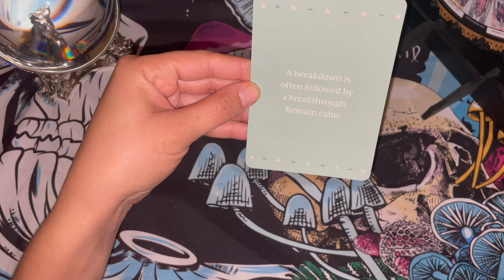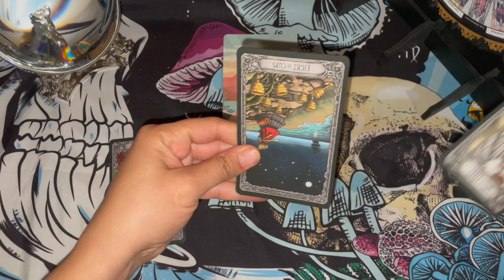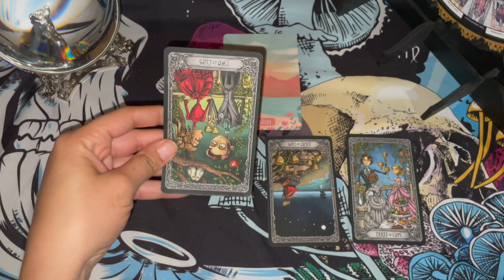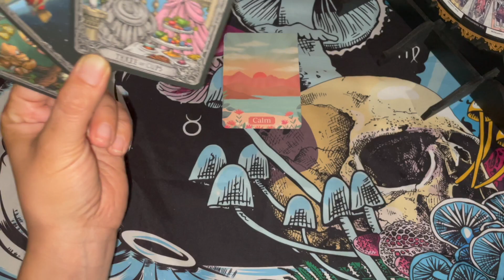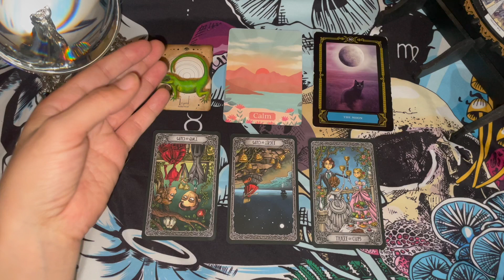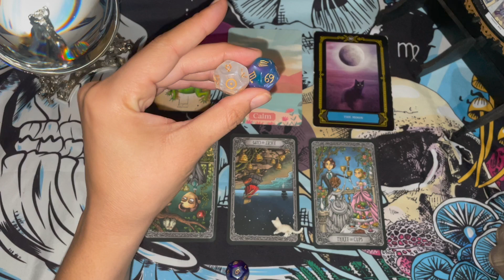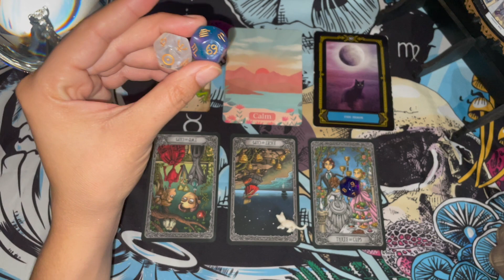♓️ Pisces 🤑💸🤩 2023 SIDE HUSTLE READING 😌😌🌪 You're THE CALM...The Glue That Holds It All Together!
Hi there! Thank you for tuning in 🥰👉🏽 Head on over for a reading!

🎴 Wisdom of the House of Night Oracle Cards